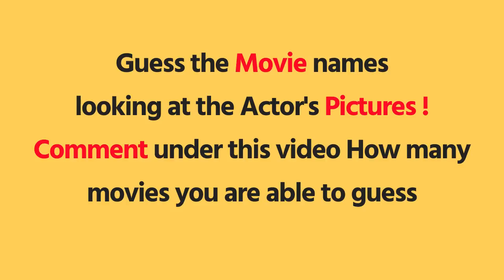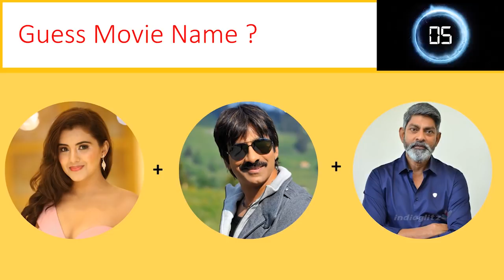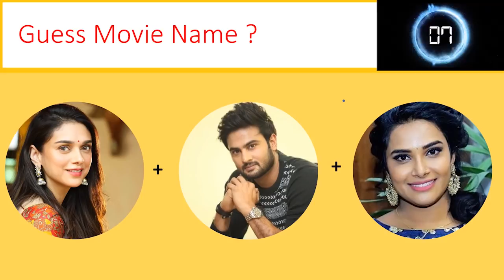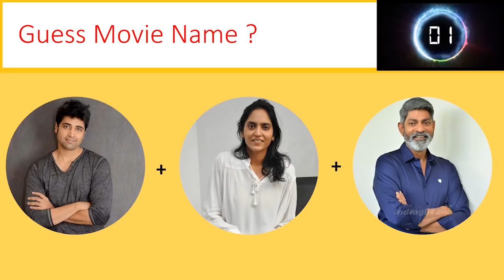Ep 9: Guess the movie by actors | Telugu Movie Quiz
Guess the movie name by looking at the actors who acted in the movie.

Guess the movie by actors | Telugu Movie Quiz

This channel uploads interesting videos for you to guess the songs, dialogues, movies of your favorite Actors, Actresses and Singers.

Let us know how many you guessed by commenting under the video